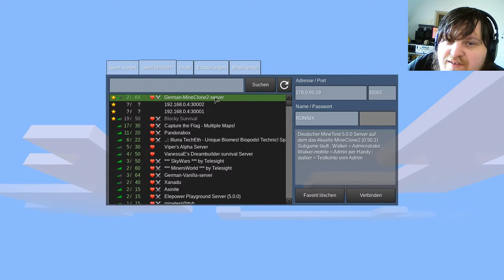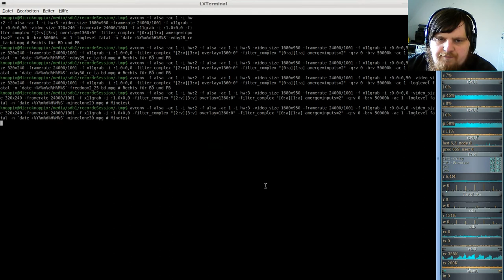MineClone2 Server( Minecraft clone auf der Minetest-Engine ) #30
Minetest v5.0.0
MineClone2 0.52.1